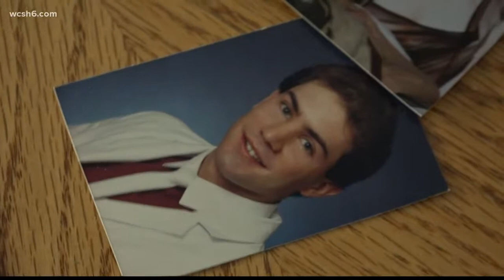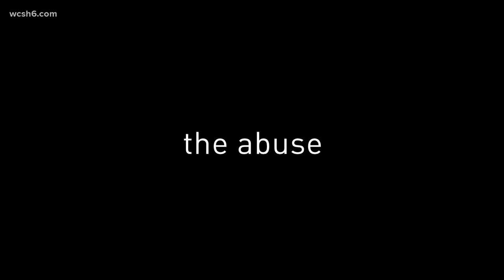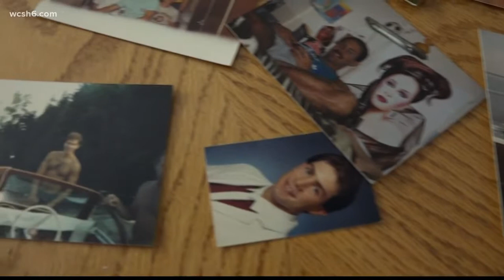NOW: Gender Suicide - Lexi's story